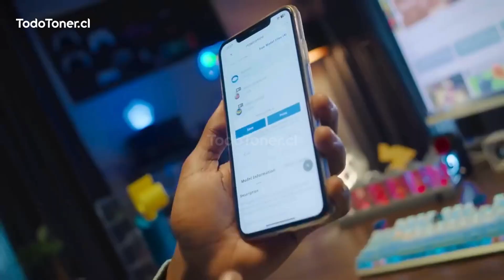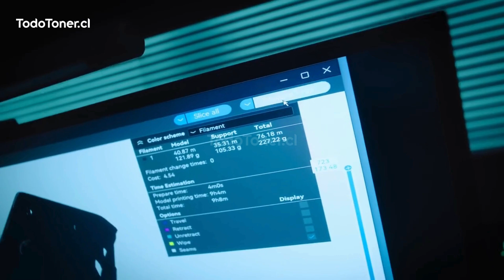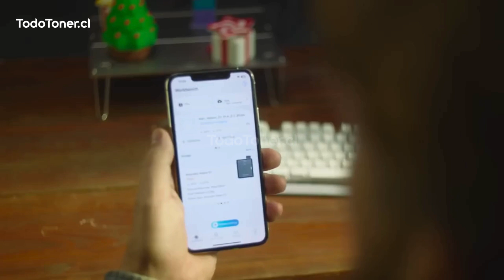ANYCUBIC | KOBRA S1 COMBO - Impresión 3D Multifilamento de Vanguardia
En TodoToner.cl Somos distribuidores oficiales de Anycubic en Chile, por eso queremos que conozcas los detalles del modelo Kobra S1 Combo.

El Kobra S1 Combo de Anycubic combina tecnología de vanguardia con una versatilidad impresionante para respaldar mejor todos tus proyectos creativos. Este dispositivo de alta tecnología es la combinación perfecta de la impresora Kobra S1 y la innovadora ACE Pro, que te ofrece impresión multicolor, secado inteligente y soporte avanzado de materiales en un solo paquete.
La Kobra S1 ofrece funciones que van más allá de las impresoras tradicionales de un solo color y de varios colores. La impresora admite impresión multicolor, secado activo y procesamiento de materiales de alto rendimiento como ABS y ASA. El uso de una estructura de portal y CoreXY cerrada garantiza estabilidad y precisión.
Características:
ACE Pro para Kobra S1 - Impresora y secadora 2 en 1:
Impresión impecable con filamentos PLA/ABS/ASA/PETG/TPU.
Secado activo durante la impresión.
Impresionante impresión en 4 u 8 colores:
Antienredo de filamentos.
Recarga de filamento automático.
Benchy completo en 15 minutos:
Velocidad de impresión recomendada: 300 mm/s
Velocidad máxima de impresión: hasta 600 mm/s
Aceleración máxima hasta: 20000 mm/s²
Potente sistema de refrigeración 1+1+1
Hotend de liberación rápida sin herramientas, totalmente metálico, a 320 ?:
Máxima resistencia al calor.
Superficie de baja fricción.
Tubo de garganta compuesto de cerámica de grado aeroespacial.
Viene de serie con un hotend de 0,4 mm y admite hotends de 0,2 mm/0,6 mm/0,8 mm.
4 Diseños intuitivos:
Modo de impresión estándar tan bajo como 46 dB
Modo de impresión silencioso de tan solo 44 dB
Desempaquete y comience a imprimir en 15 minutos
Pantalla táctil ajustable de 4,3''.
Corte del canal de limpieza.
El ecosistema de software Anycubic:
Anycubic Slicer Next: desarrollado en base a Orca + Modo LAN + Gestión de múltiples placas
Admite objetos salteados
APP Anycubic: Control remoto + Monitoreo en tiempo real + Fotografía time-lapse
Makeronline: amplia selección de modelos con un solo clic Corte e impresión

🔍 Impresoras similares que te pueden interesar

¡Y más!

🤔 ¿No sabes qué imprimir?
Entra a y descarga cientos de modelos 3D ¡GRATIS!

todotoner.cl